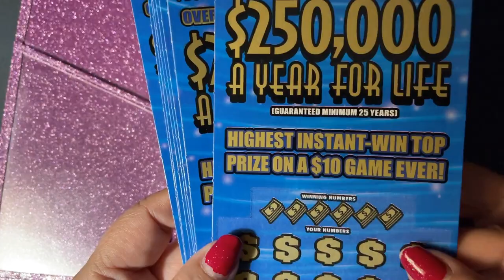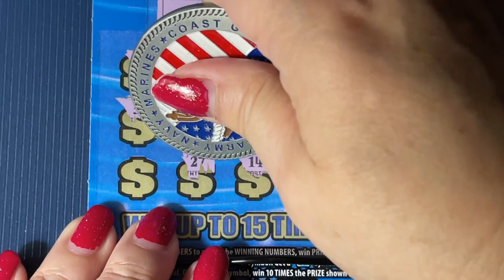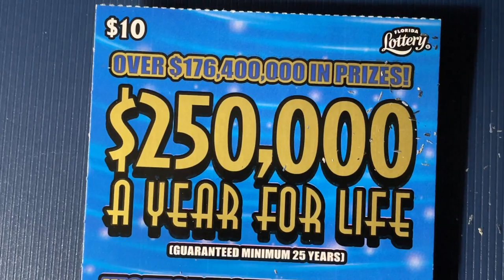Brand New Lottery Ticket 13